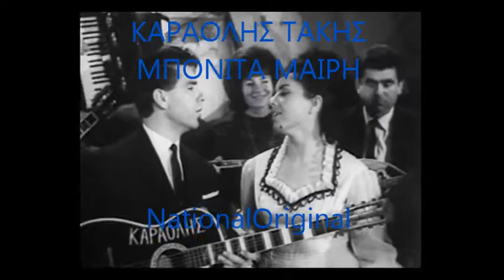ΚΑΡΑΟΛΗΣ ΤΑΚΗΣ-ΜΠΟΝΙΤΑ ΜΑΙΡΗ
ΜΕΣΑ ΑΠΟ ΤΗΝ ΤΑΙΝΙΑ

ΑΙΧΜΑΛΩΤΟΙ ΤΟΥ ΠΕΠΡΩΜΕΝΟΥ ΤΟΥ 1966